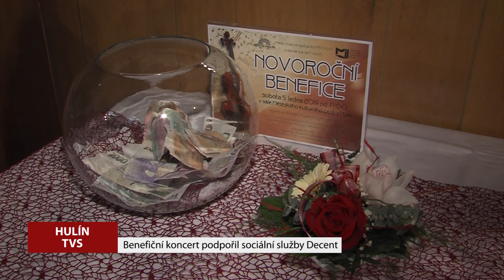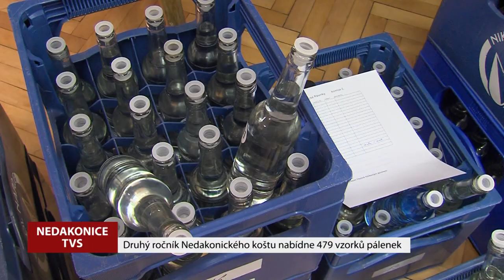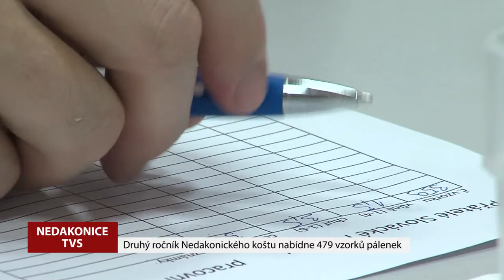TVS: Týden na Slovácku 10. 1. 2019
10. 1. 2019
Koledníci vyrazili v Ostrožské Nové Vsi do ulic /  V Hulíně přivítali nový rok koncertem / V Nedakonicích se konala degustace slivovice / V Lužicích se setkali otužilci /  Do Ostrožské Nové Vsi zavítalo divadlo Navětvi